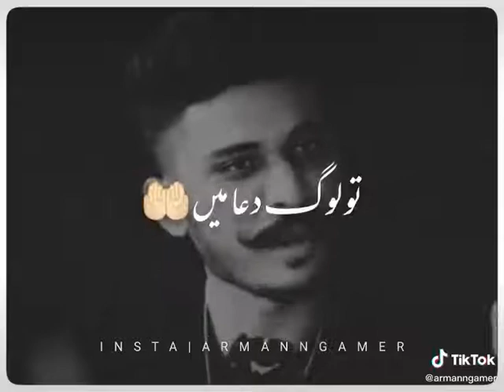New Attitude status 2020😎 | sad status 😢 | new whatsapp status 2020